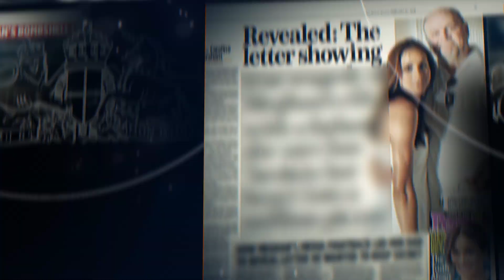Meghan V The Mail: Another Bad Day in Court for the Tabloid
THREE WEEKS after their crushing legal defeat at the hands of the Duchess of Sussex last month, the owners of the Mail on Sunday returned to court in characteristically belligerent form – and had another bad day.

Their application for permission to appeal against his judgements on privacy and copyright was firmly rejected. Having read a lengthy submission from Associated Newspapers and heard arguments from counsel, Lord Justice Warby dismissed the case in a few words, saying he ‘saw no prospect’ of  any other court coming to a different conclusion.

The company can and probably will pursue the matter anyway, by appealing to the court of appeal against the judge’s decision to refuse it permission to appeal. Mail papers tend to exhaust legal options in this way as a matter of policy, no matter how often they lose and no matter what it costs them.

Associated applied the same dogged approach to almost all of the arguments at the four-hour online hearing in London, which addressed some issues left over after last month’s ruling. While the Duchess has resoundingly won her claim arising from publication by the Mail on Sunday of a private letter she had written to her father, matters such as costs and remedies remain unresolved, as do her claim about breach of data protection law and some technical legal issues relating to copyright.

Exactly what form of financial compensation the Duchess should receive will be a matter for another hearing in late April or May, but she won an important argument about her legal costs. Associated Newspapers said that since she had scored only a partial victory it should only have to pay 75 per cent of costs, but the judge said the figure should be 90 per cent – with the remainder still payable if she wins on the outstanding issues.

He also ordered an interim payment of £450,000. The total costs sum has yet to be fixed, but the Duchess is currently claiming £1.5m.

Associated has dug its heels in on several points that are likely to drag out proceedings without much obvious benefit to anyone. It rejected an offer by the Duchess’s counsel to drop the third and least significant element of her complaint, relating to breach of data protection rights. That will now go forward to be heard by Lord Justice Warby.

At the same time, the newspaper company still appears determined that there should be a trial in the autumn on the question of whether anyone besides the Duchess held any form of copyright in the letter at the heart of the case. This was the one element of the case on which the judge declared last month that he could not rule without hearing witness evidence, but given the rest of the judge’s findings it appears a marginal issue and it is hard to see what Associated hopes to gain.

It also emerged at the hearing that the Duchess is taking an unusual approach to compensation. Rather than seeking conventional damages (though it may come to that) she is asking for an ‘account of profits’, meaning that she wishes to secure from Associated a sum equivalent to the profits it made by breaching her rights.

Whether that might be allowed, and how that sum might be calculated, will be matters for further hearings. The Duchess of Sussex v Associated Newspapers Limited is set to drag on, and there will be a lot more court days, and a lot more legal costs, before it is concluded.

In the short term the most important of these is likely to see Associated arguing before the court of appeal that it should be allowed to appeal Lord Justice Warby’s judgment.